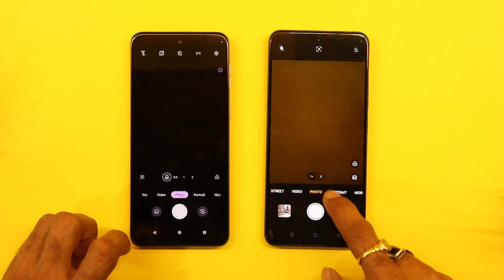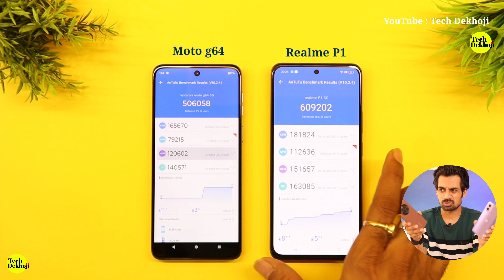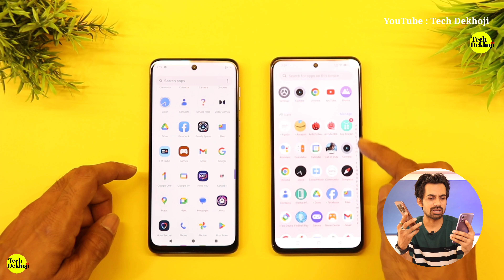Moto g64 vs Realme P1 : CONFUSED? All-rounder 5G Phone under 15,000 🔥🔥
Moto India launched Moto g64 against Realme India's Realme P1. Both smartphones are priced around Rs.15,000. Lets do comparison of Moto g64 vs Realme P1 to find out the all rounder 5G phone under 15,000.

iQOO Z9 5G
3.5mm to USB Type C
iQOO Neo 9 Pro

Redmi Note 13
Lava Storm 5G

Best SIM Routers :
COFE CF-4G 903 with 300Mbps Rs.2200
TP-Link TL-MR100 300Mbps
TP-Link TL-MR6400 300Mbps
CP Plus 4G SIM with 150Mbps

Luxcell Mini 20K
Luxcell 10K
Luxcell Bind 10K
Luxcell Wireless 10K

Lava Agni 2 5G
Lava Blaze 5G
Lava Blaze Pro 5G

Writing Pad
Ruffpad 8.5
Ruffpad 8.5E
Ruddpad 8.5M
Ruddpad 15

Cable Creation Dual cable
HDMI to USB TYPE C Cable

*** Sony ZV-E10